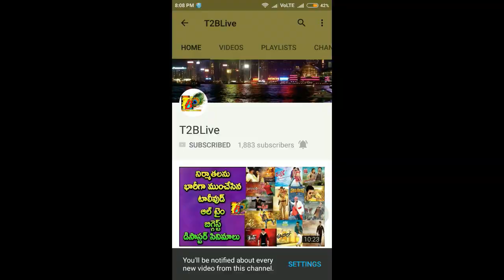24 గంటల్లో అత్యధిక వ్యూస్ ని సొంతం చేసుకున్న టాప్ 5 టాలీవుడ్ మోషన్ పోస్టర్స్ ఇవే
24 గంటల్లో అత్యధిక వ్యూస్ ని సొంతం చేసుకున్న టాప్ 5 టాలీవుడ్ మోషన్ పోస్టర్స్ ఇవే